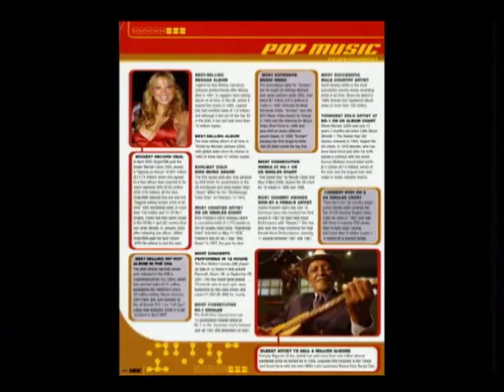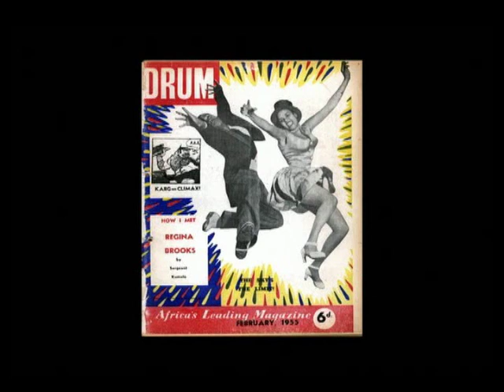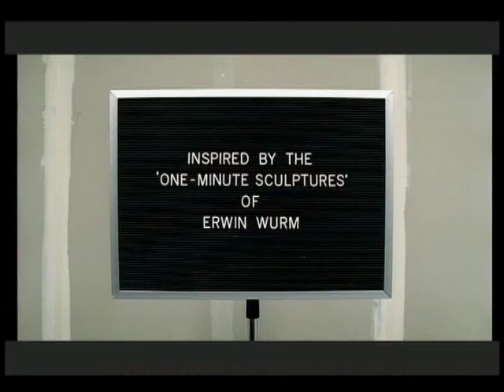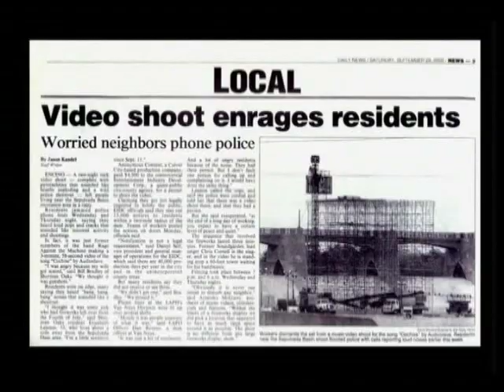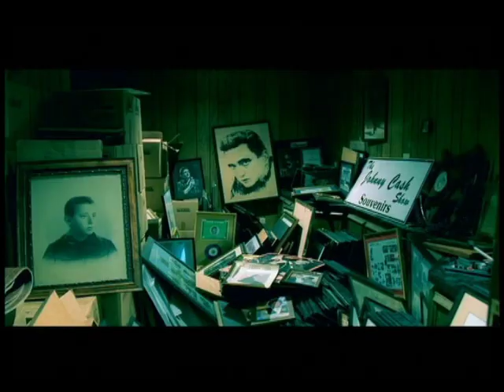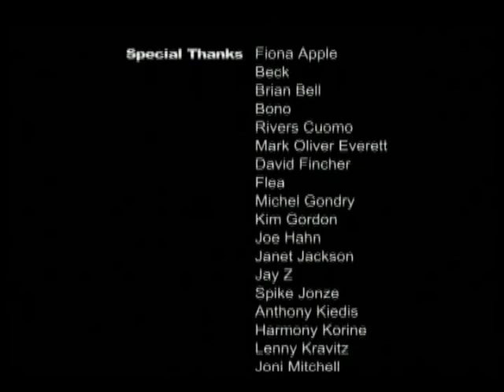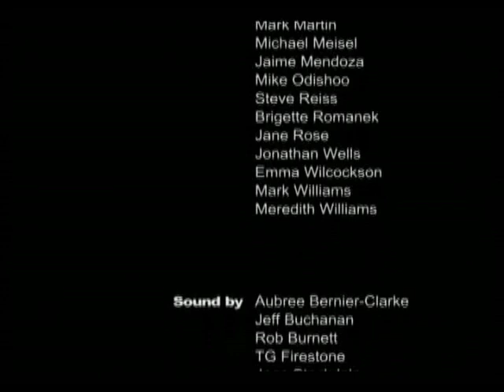The Work of Director Mark Romanek (Directors Label Series)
From the Directors Label DVD 'The Work of Director Mark Romanek' (2005)

Videos Mark Romanek directed include:

'Jump They Say' by David Bowie
'Closer' (director's cut) by Nine Inch Nails
'The perfect drug' by Nine Inch Nails
'Criminal' by Fiona Apple
'Can't Stop' by Red Hot Chili Peppers
'Hurt' by Johnny Cash
'Cochise' (director's cut) by Audioslave
'Hella Good' (director's cut) by No Doubt
'God Gave Me Everything' by Mick Jagger
'Got 'Til It's Gone' by Janet Jackson
'Devils Haircut' by Beck
'Novocaine for the Soul' by Eels
'Scream' (director's cut) by Michael Jackson & Janet Jackson
'Bedtime Story' by Madonna
'Strange Currencies' by R.E.M.
'Rain' by Madonna
'Are You Gonna Go My Way' by Lenny Kravitz
'Free Your Mind' by En Vogue
'Faint' by Linkin Park
 '99 Problems' (director's cut) by Jay-Z